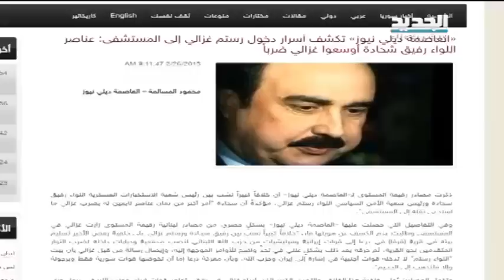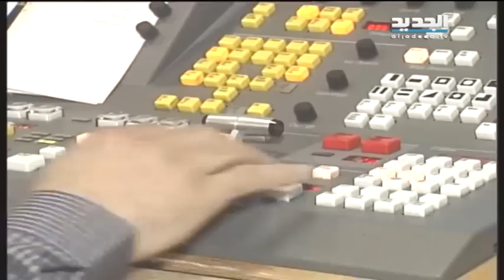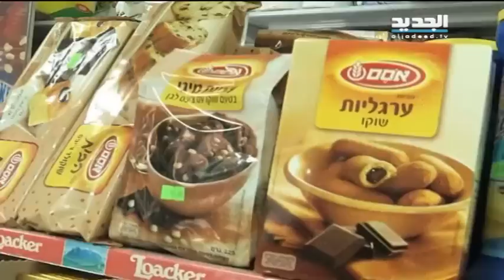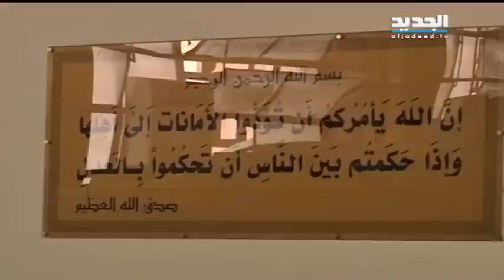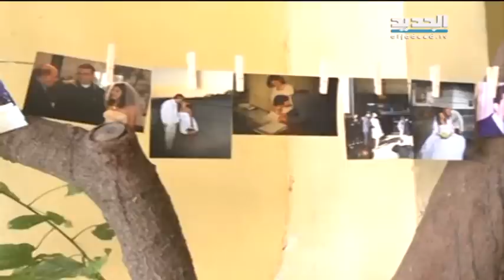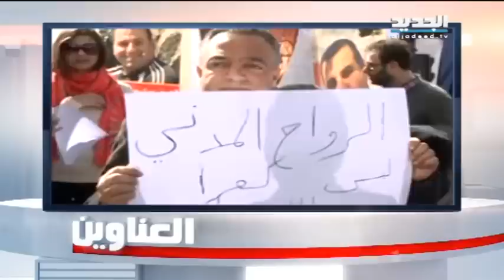نشرة الاخبار المسائية 28-02-2015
نشرة اخبار قناة الجديد المسائية ليوم السبت 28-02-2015 مع جورج صليبي